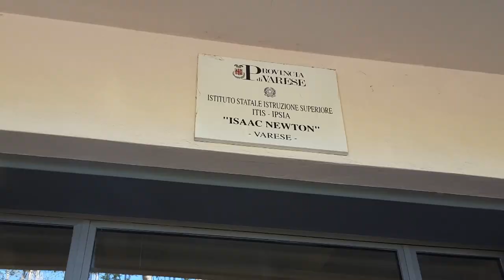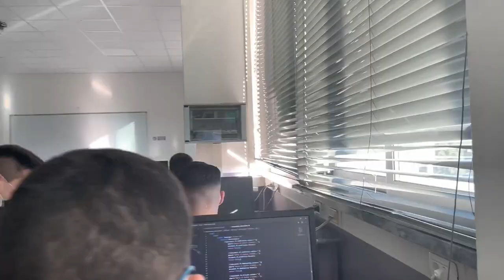ISIS Newton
Una presentazione del I.T.E.T Daverio-Casula-Nervi di Varese. L'istituto eroga da diversi anni Corsi Serali per l'Istruzione degli adulti con due indirizzi di Istruzione Tecnica: Meccatronica e Informatica e un indirizzo di Istruzione professionale: Manutenzione ed assistenza tecnica (MAS).